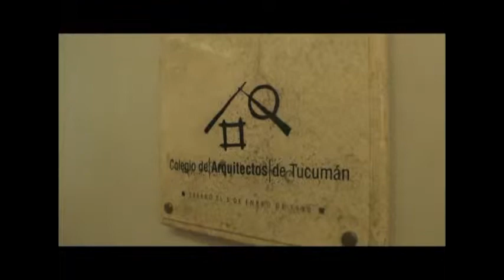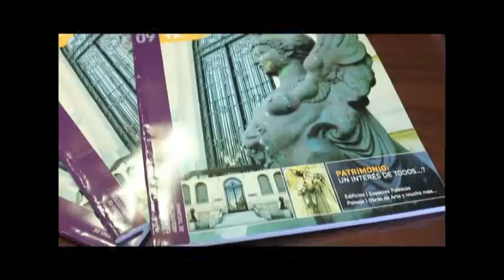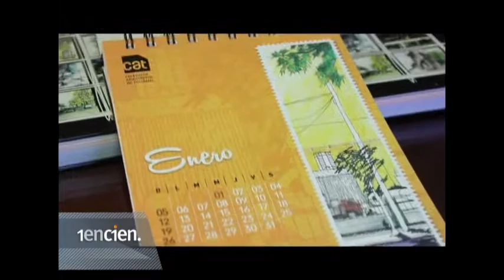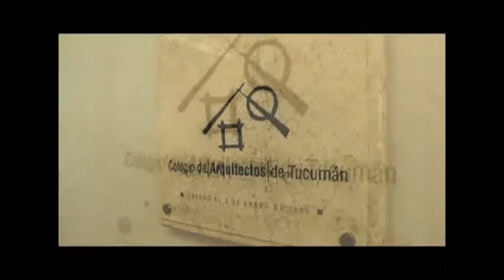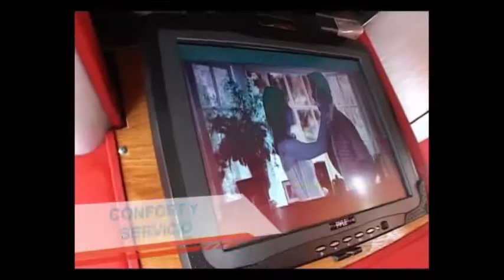1encien 271-3 (22-03-14)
Sección Palabras Mayores. Un croquis es un dibujo que plasma una imagen o una idea, como decía Le Corbusier "Prefiero dibujar a hablar. Dibujar es más rápido, y deja menos espacio para la mentira." , por esta y muchas razones mas el Colegio de Arquitectos realiza un encuentro del croquis. Conversamos con la arq. Estela Boscarino que nos cuenta de que se trata.